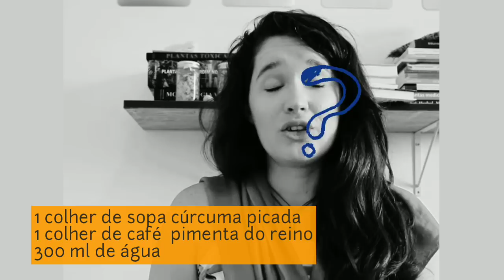Como plantar e consumir a CÚRCUMA ou AÇAFRÃO DA TERRA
Há tempo certo para colher e formas de armazenar e usar para que as propriedades medicinais da cúrcuma possam ser mantidas. E a associação da cúrcuma com a pimenta-do-reino potencializa sua ação. Já falei sobre isso na sinergia dos temperos!